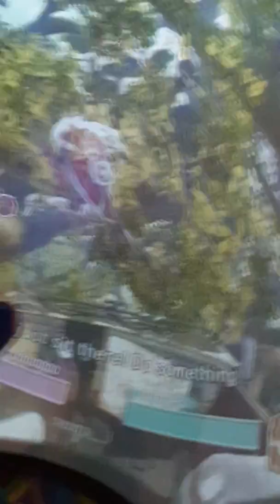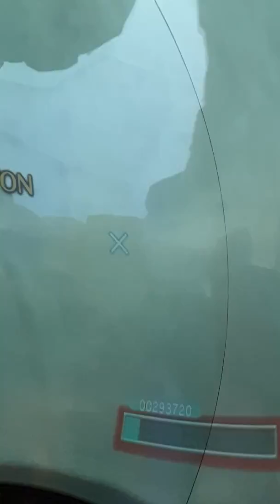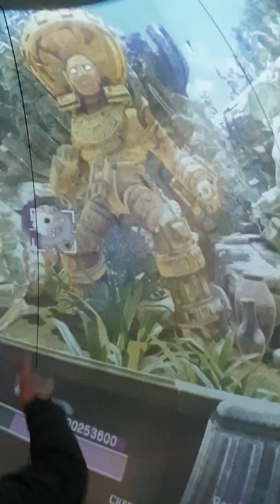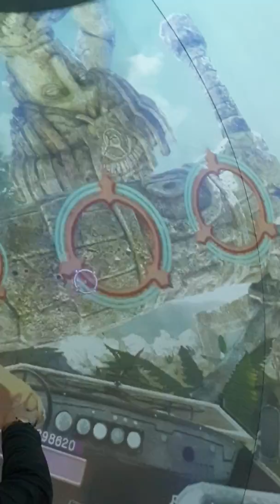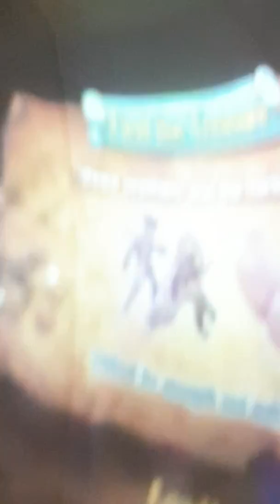What a great game Sarah and Freddy had here!